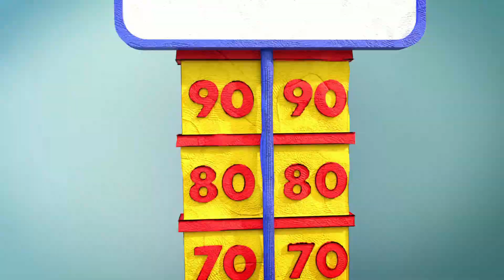Be careful of Brita Pratt on mercari, She is Block happy-SHE CHANGED HER USERNAME TO PURVIS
Be careful of Brita Pratt on mercari, She is Block happy when you do not accept her offer